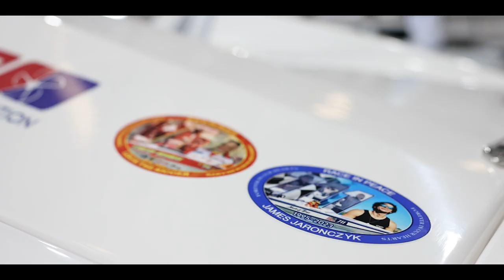Don't Miss THIS: Eastlake Grand Prix 2023. WATCH OPA Racing Powerboats GO BIG!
OPA Racing visits EASTLAKE GRAND PRIX 2023 with all of the powerboat thunder. Catch the fast and full throttle race weekend recap right here.

✝ In Memory of James Jaronczyk #711 Nauti Boyz